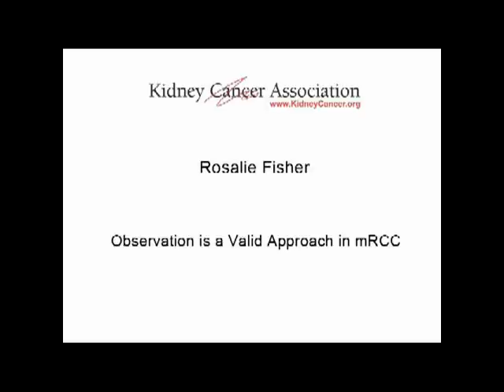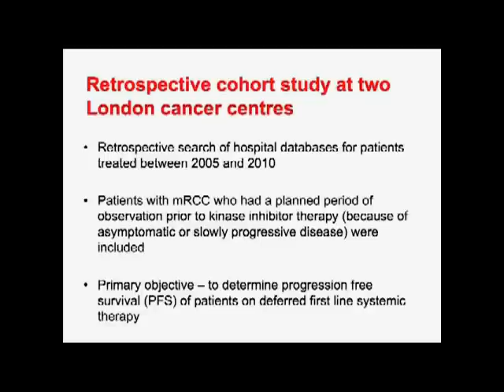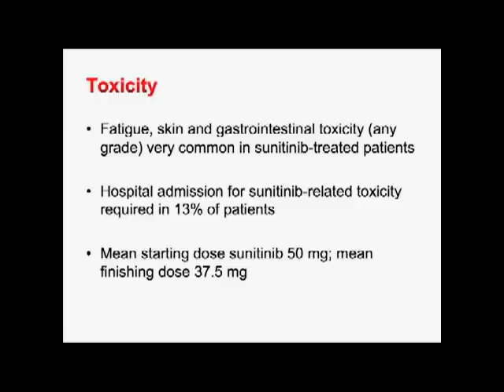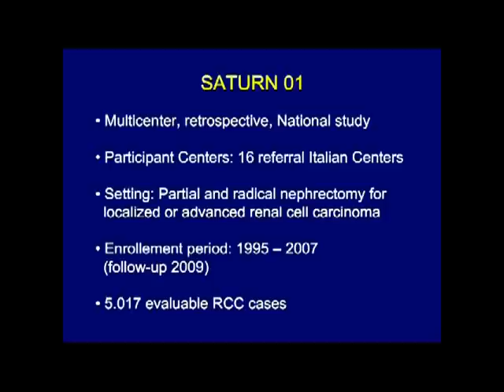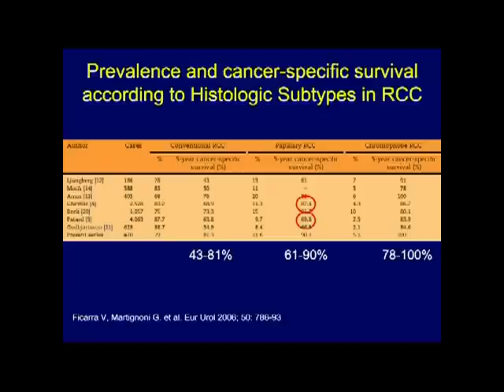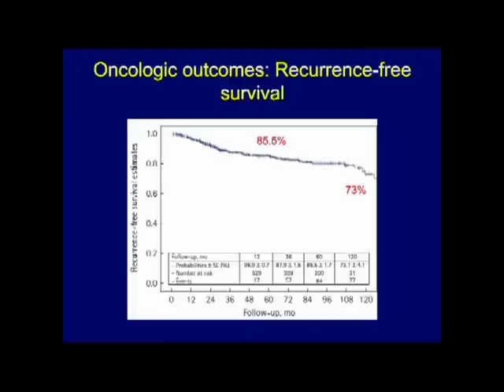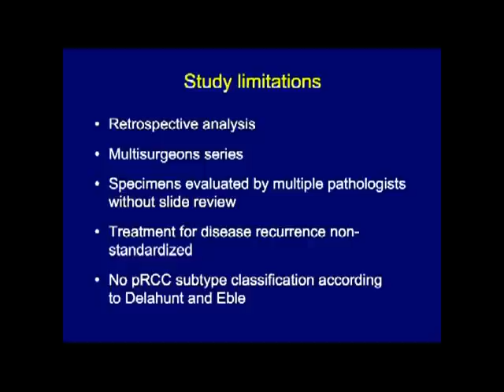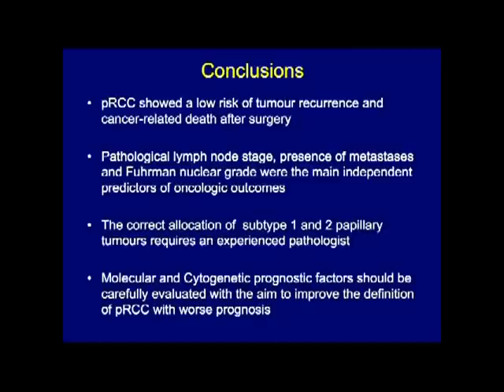Kidney Cancer News - July 2012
Carrie Konosky anchors the July 2012 edition of the Kidney Cancer Association's monthly magazine. Bill Bro reports on a new treatment for kidney cancer and introduces highlights of the European International Kidney Cancer Symposium held in Vienna, Austria.